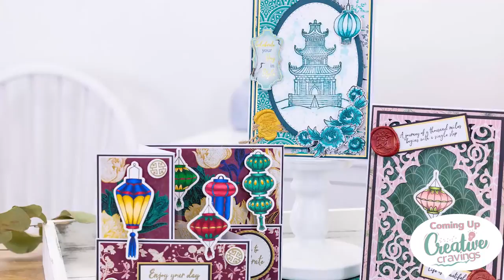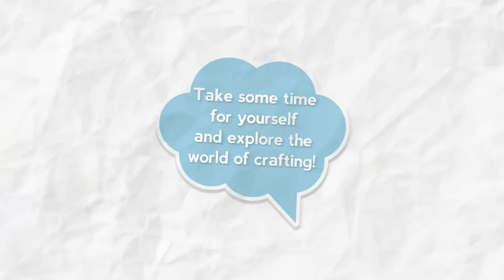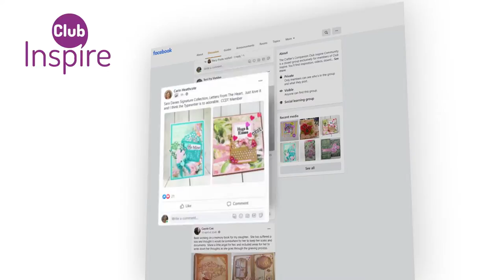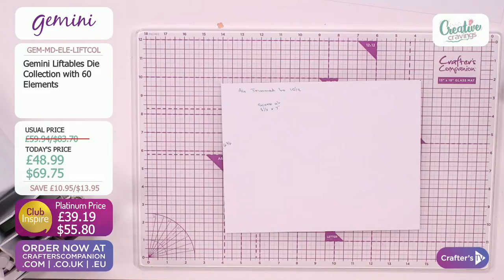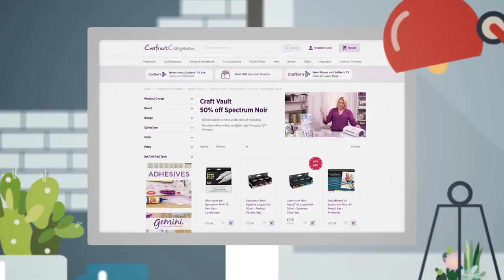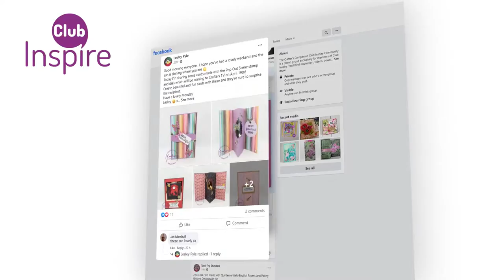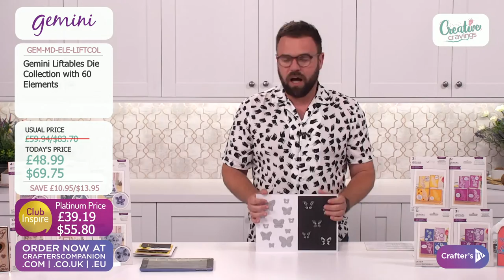Creative Cravings: Lift'ables, Decorative Panel Border dies and more! (14 July 2021)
Craving something creative? This week join Debbie Fisher & Joe Remblance at 7pm UK 🇬🇧 / 2pm ET 🇺🇸 as we look at some amazing crafty products! It's a great opportunity to try something new and catch some of our amazing deals!